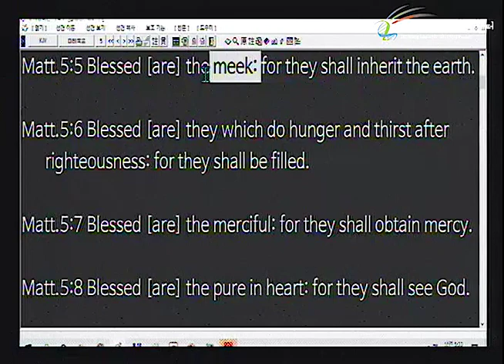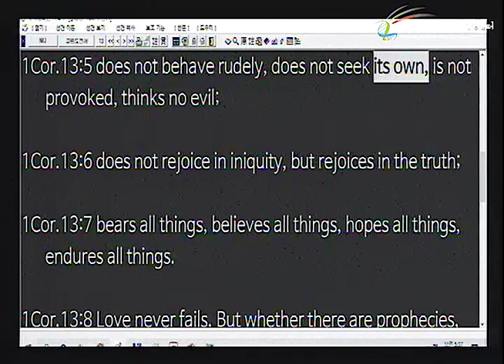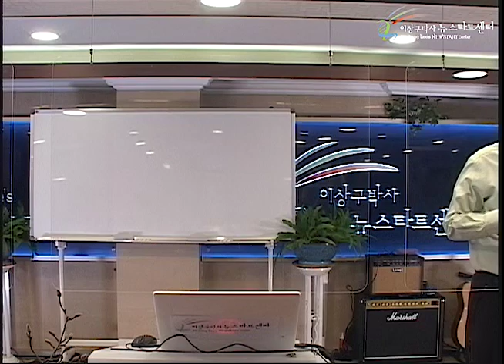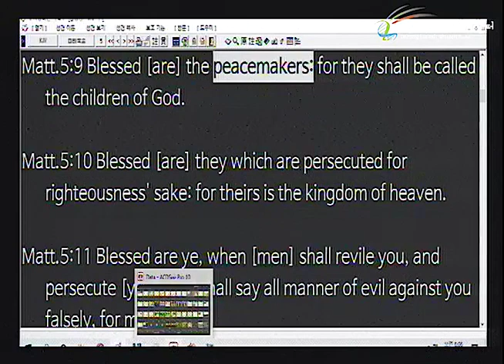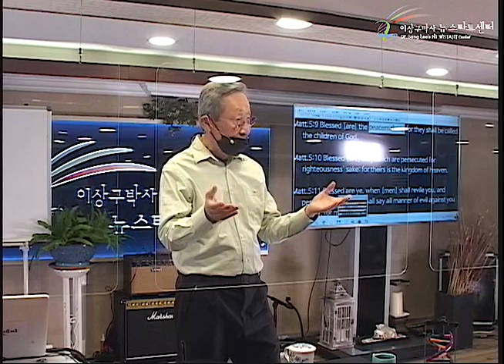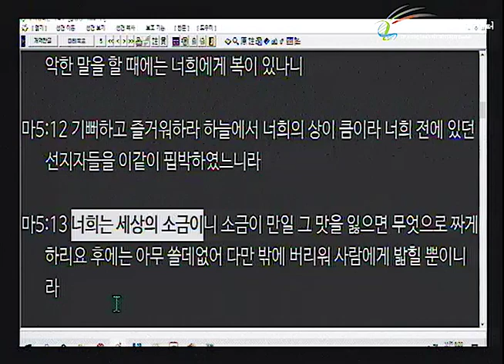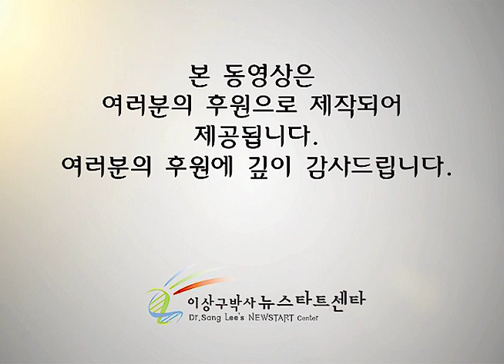H250 07 핍박으로 가는 길